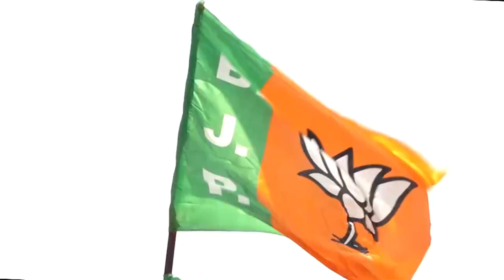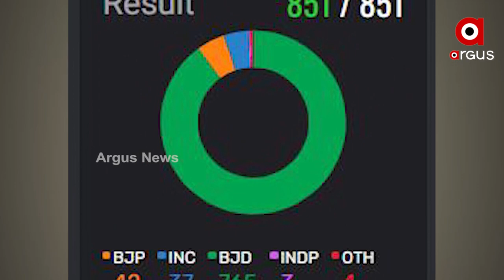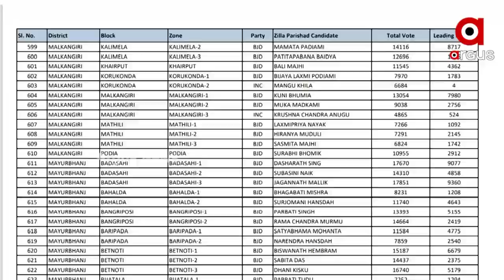Election Result 2022: BJD's Landslide Victory Might Lead to New Challenges in Odisha Politics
After the disappointing performance of the main opposition BJP and the third party Congress, the debate over how successful the opposition will be in standing up for state politics and defeating the ruling BJD has begun.